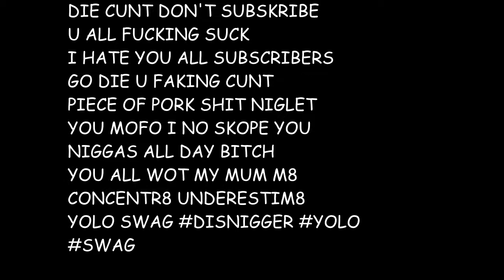420 MLG XxTITANFALLxX qUicK ScOpE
!! EPILEPSY/SOUND WARNING !!
u wot m8 u cheeky cunt ill fukin rek u m8 i bet u have a chode u fukin cunt u having a giggle m8 u fukin cunt m8 im 2 bakd 4 u fukin twat
LENS FLARE
SAMPLE TEXT
Steam: masterrambo65
Origin: -IAM-MasterRambo
Skype: iam_master_rambo